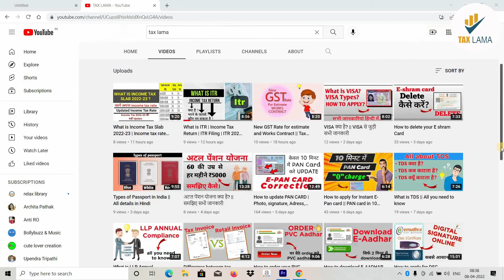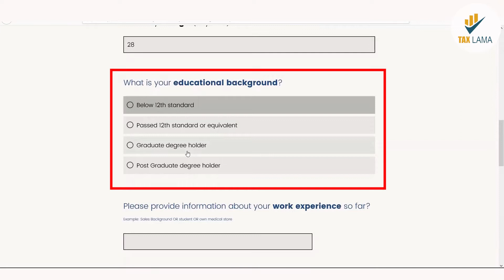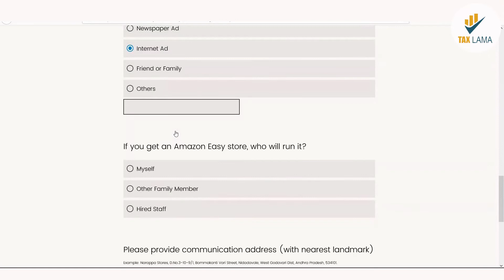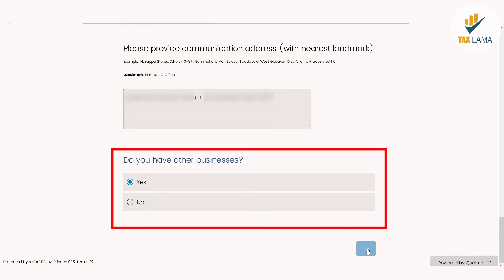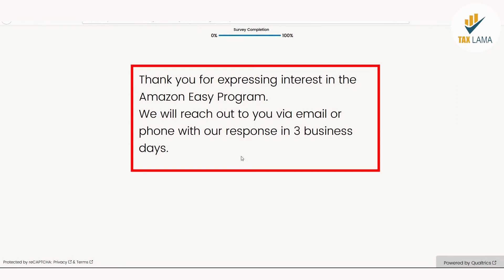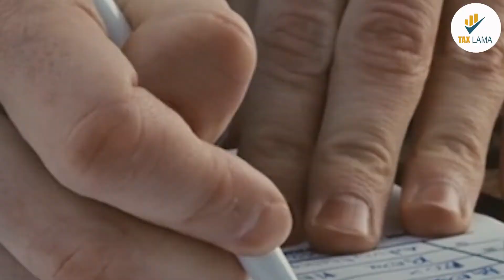How to Register for Amazon Easy Store | Registration Process | Amazon Easy Store Part - 3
How to Register for Amazon Easy Store | Registration Process | Amazon Easy Store

What is Amazon easy store
Amazon Franchise
Benefits How to setup
Business idea
Business with Amazon
Amazon Shop
Amazon store
Best Startup
Startup idea
Earn more